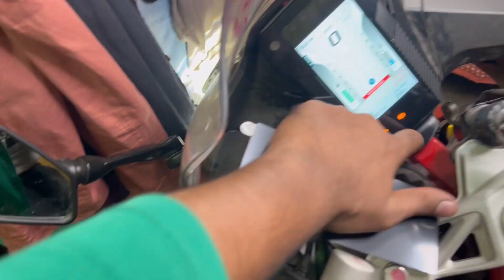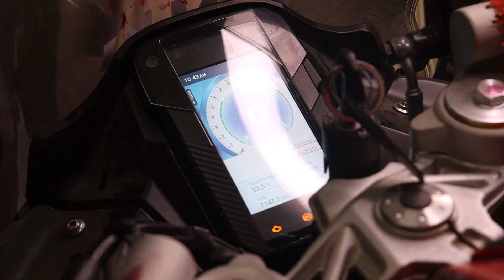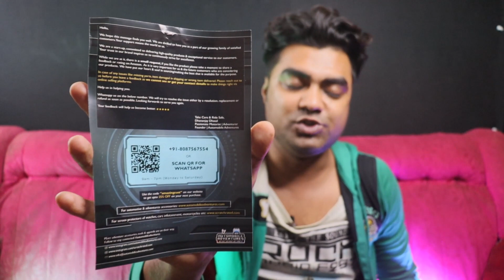TVS Apache RR-310 Speedometer Console Screen Protectors compatible for TVS/BMW Apache RR310 🔥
MY EQUIPMENTS :
Camera Canon 200D Mark 2
2nd Camera Nikon Coolpix B500
50mm Lens